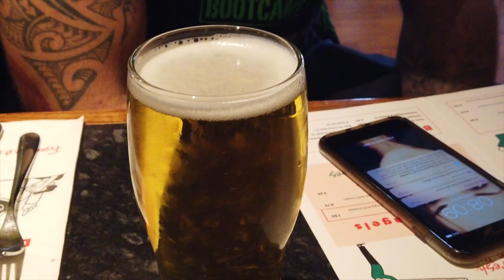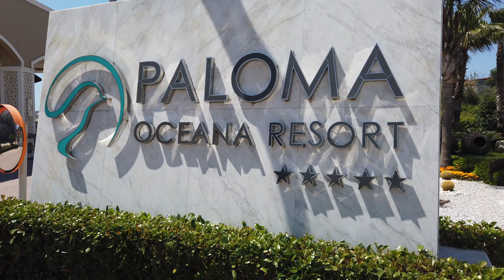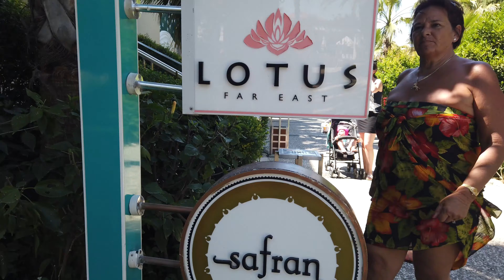Side and Antalya Turkey - May 2019 (4K)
This video is about Side and Antalya Turkey May 2019